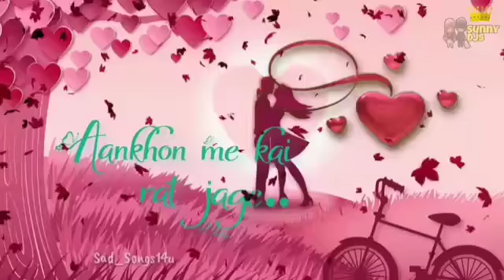Love whatsapp status